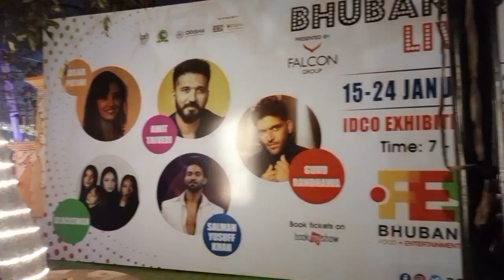BHUBANESWAR FEST VLOG // DIPTIREKHA PADHI // BY MR DIPU DESI VLOG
Bhubaneswar Fest 2023 // hockey world cup